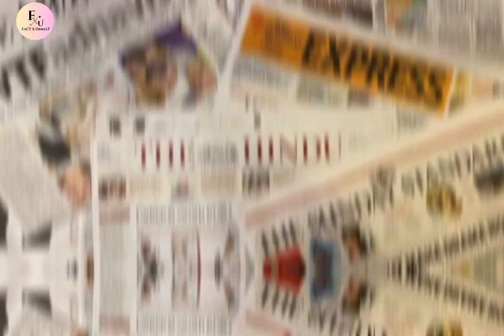भारत की सबसे बड़ी मस्जिद कोनसी है 😱🤔|| fact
अयोध्या में भारत की सबसे बड़ी मस्जिद बनने जा रही है
ayodhya me sabsi bdi masjid
duniya ki sabse bdi masjid